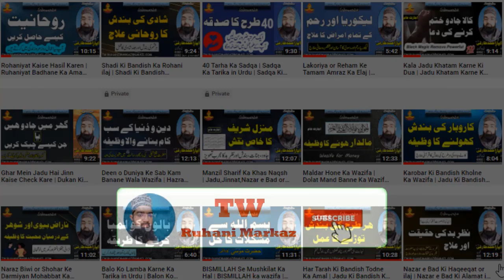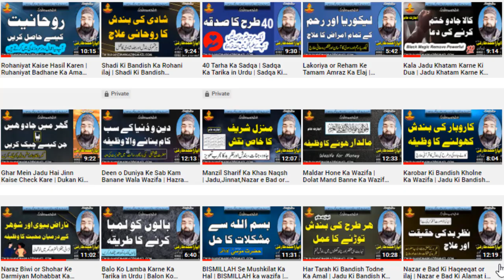Safar Ke Mahine Ka Amal | Safar Ke Mahine Ka Waqia | Safar Ke Mahine Ka Wazifa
Safar ke mahine ka wazifa or mah e safar ki haqeeqat aur safar ke mahine ka waqia and safar ke mahine ki fazilat.

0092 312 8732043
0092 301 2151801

Shadi Ki Bandish Ka Rohani ilaj | Shadi Ki Bandish Khatam Karne Ka Wazifa | Jaldi Shadi Hone Ka Wazifa

40 Tarha Ka Sadqa | Sadqa Ka Tarika in Urdu | Sadqa Ki Barkat | Sadqa Ki Fazilat in Urdu

Rohaniyat Kaise Hasil Karen | Ruhaniyat Badhane Ka Amal | Ruhani ilm Hasil Karne Ka Tarika

Deen o Duniya Ke Sab Kam Banane Wala Wazifa | Hazrat Sheikh Shibli | Surah Tauba Ki Akhri 2 Ayat

Lakoriya or Reham Ke Tamam Amraz Ka Elaj | Reham Ka Waram Ka ilaj | Rasoli Ka Rohani ilaj

Manzil Sharif Ka Khas Naqsh | Jadu,Jinnat,Nazar e Bad or Bandish Ka Naqsh | Kala Jadu Khatam Karne Ka Taweez

Har Mushkil Ka Wazifa | Naik Aulad K Liye Wazifa | Har Musibat Se Nijat Ka Wazifa

Maldar Hone Ka Wazifa | Dolat Mand Banne Ka Wazifa | La Hawla Wala Quwwata illa Billah 1000 times

Karobar Ki Bandish Kholne Ka Wazifa | Jadu Ki Bandish Ka Tor | Kalay Jadu aur Bandish Ka Ilaj